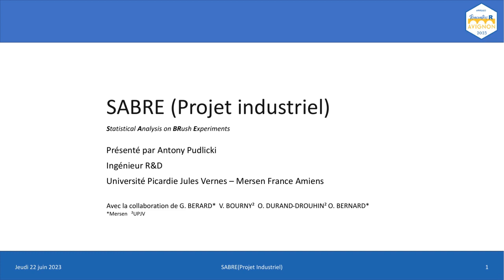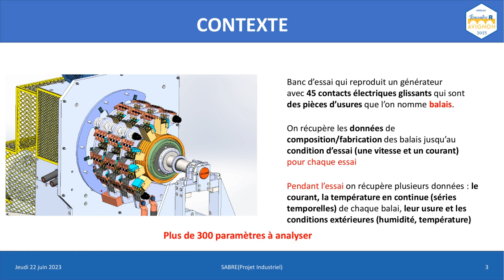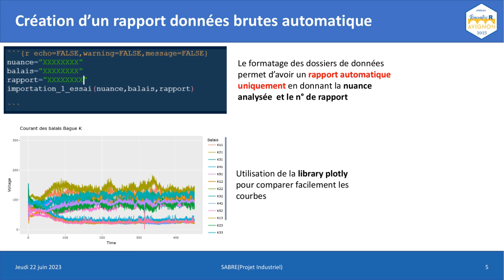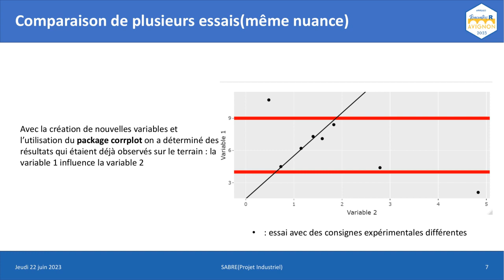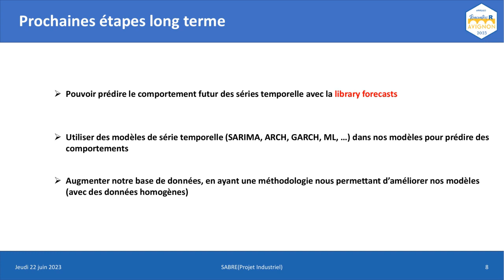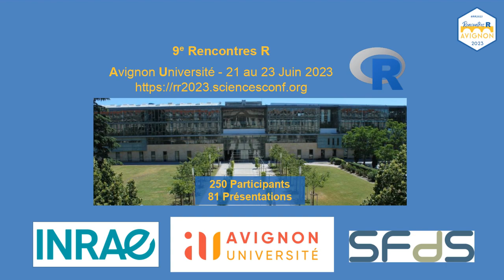SABRE (industrial project) - Antony Pudlicki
SABRE (industrial project)
Antony Pudlicki, MERSEN-BIATSS